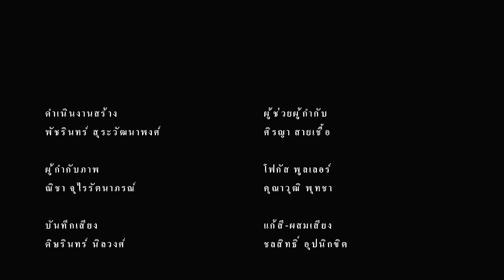ROMPBOY - 39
rompboy presents "39"
written and directed by nawapol thamrongrattanarit
cast : benjamin joseph varney / sirat intarachote
"39"
วิดีโอล่าสุดจาก Rompboy
กำกับโดย นวพล ธํารงรัตนฤทธิ์
เบนจามิน โจเซฟ วาร์นี
สิราษฎร์ อินทรโชติ
Rompboy Shoes 4
“ Black to Basic “ LIMITED EDITION
การกลับไปสู่จุดเริ่มต้นของรองเท้าผ้าใบแฮนด์เมด
ที่ได้รับแรงบันดาลใจจากรองเท้ากีฬาแบตมินตันในยุค 1960
กับหนึ่งในสีที่ลูกค้าถามเข้ามากันมากที่สุด สีที่เราคิดว่าเบสิก
คลาสสิกที่สุด “ สีดำขาว “ สีอมตะตลอดกาลเรียบง่ายแต่ทรงพลัง
บวกกับเอกลักษณ์การประกอบงานด้วยมืออย่างพิธีพิถันทุกคู่
สีนี้ถือเป็น collection แรกของเราที่วางขาย
และสินค้าขายหมดภายในระยะเวลาไม่กี่ชั่วโมง
ลักษณะของรองเท้ายังคงซึ่งจิตวิญญาณของผู้ทำทุกขั้นตอน
ถึงเวลาแล้วที่รองเท้านี้จะได้ตามหาเจ้าของของมัน
รองเท้าล็อตใหม่ล่าสุดประกอบไปด้วยสองสี
Vanilla (สีวานิลลา) & Charcoal (สีชาโคล)
size 36/37/38/39/40/41/42/43/44/45 Eur
ราคา 2950 บาท